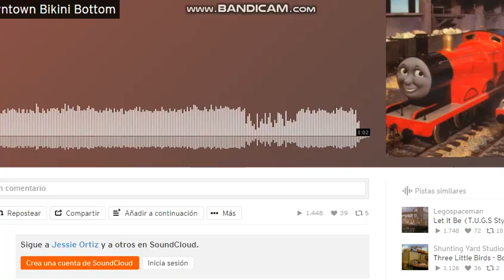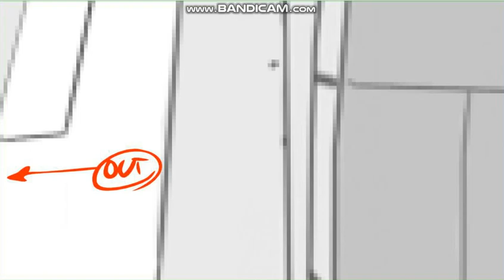Thomas and Friends All Engines Go New Storyboard Part 1 (Reuploaded)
Music own by Jessie Ortiz.